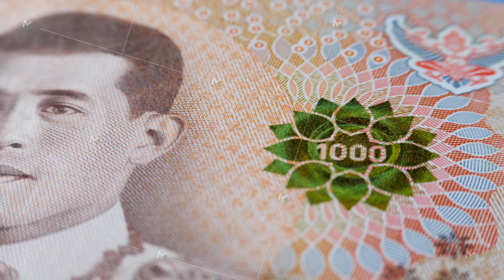1000 baht brown banknote with face King of Thailand Maha Vajiralongkorn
1000 baht brown banknote. Face King of Thailand Maha Vajiralongkorn, tenth monarch of Thailand from Chakri dynasty, titled Rama X